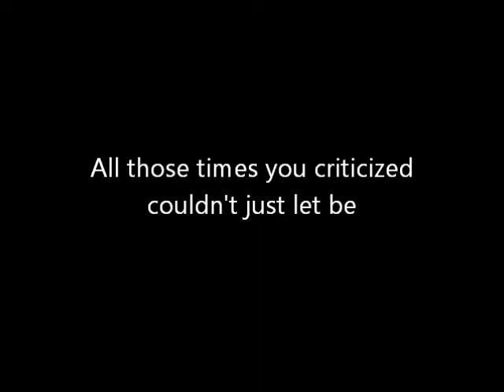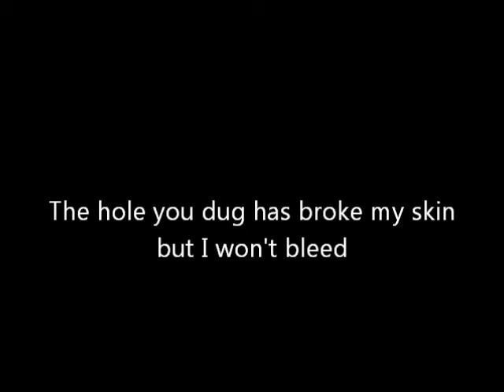Nothing Left - with lyrics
Sneak peek at another new song.
Nothing Left